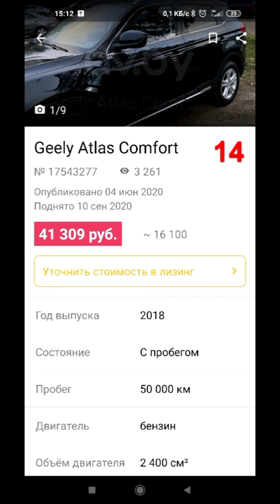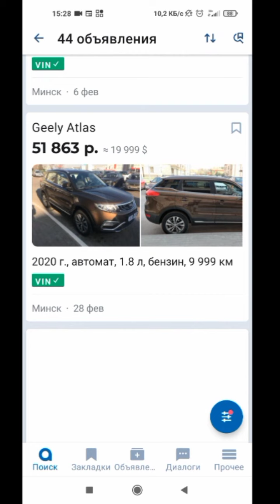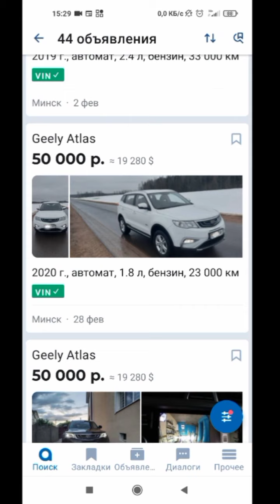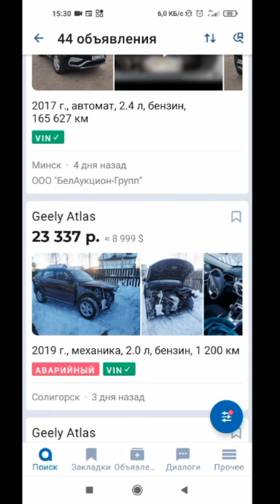ДЖИЛИ АТЛАС на вторичном рынке или 20 авто у него